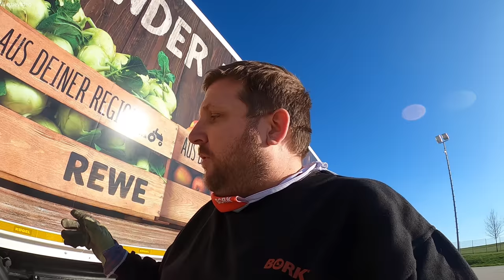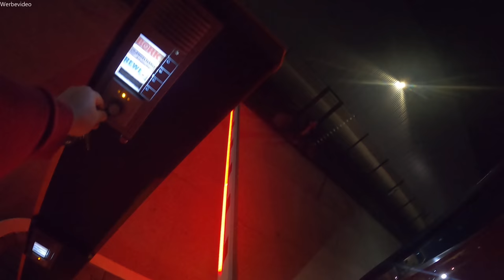#263 Ich hab Zeitschuhdruck